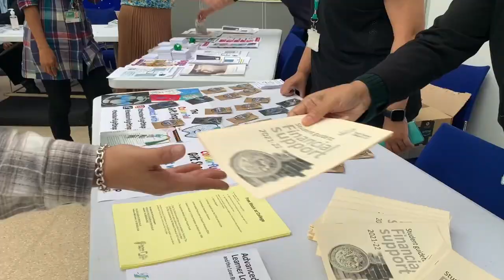West Thames Freshers' Fair 2021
Our first in-person Freshers' Fair after Covid restrictions were lifted, was a fantastic celebration for new and returning students. Organised by the Student Experience team, we were delighted to welcome back our partners and services and really showcase what we can offer as part of student life here at West Thames. This year, the event coincided with Colleges Week, which is a nationwide campaign to champion all that Colleges do day in, day out for the community.